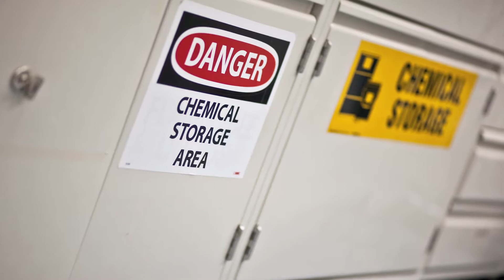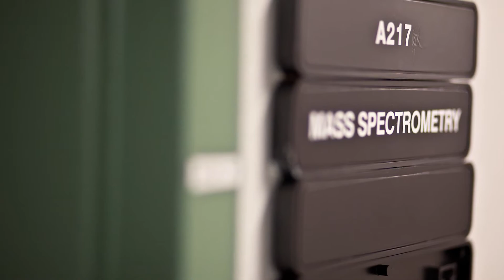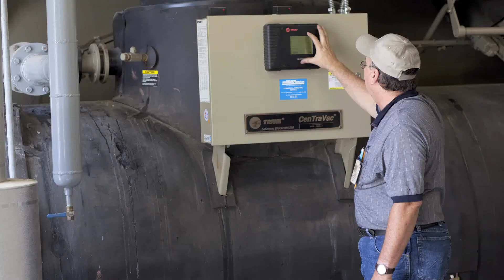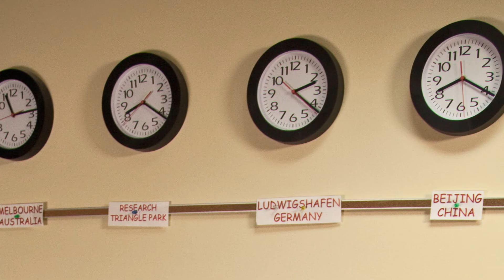BASF's site in Research Triangle Park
BASF's site in Research Triangle Park, NC is home to diverse and passionate employees who are working to solve one of the world's greatest challenges--feeding a growing global population. Through collaboration, keen customer and market focus, and cutting-edge innovation, the BASF team is leading the way to a sustainable future. At BASF, we create chemistry.